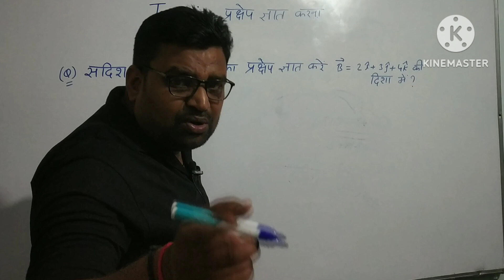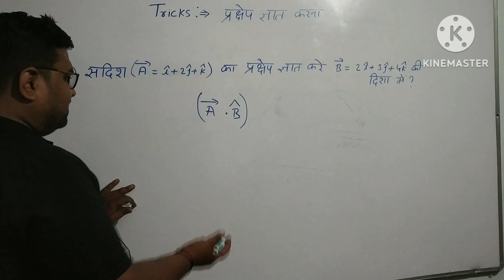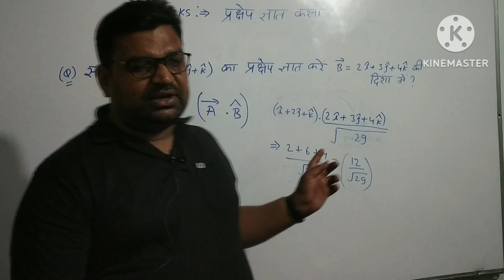physics / motivation / hindi medium physics / सदिश का प्रक्षेप / @Kotaphysicsinstitute /